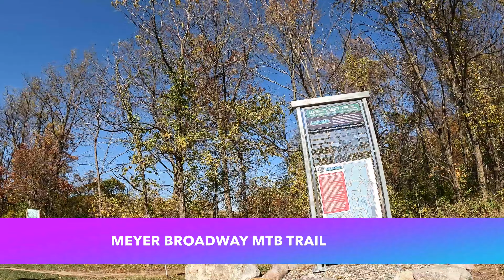Meyer Broadway MTB Trail (1st Time there, Hi-Lights)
A friend and I hit up Three Rivers, MI for this fun machine made flow trail.  We topped out at 17 MPH in one section definitely worth the $4 entrance fee.